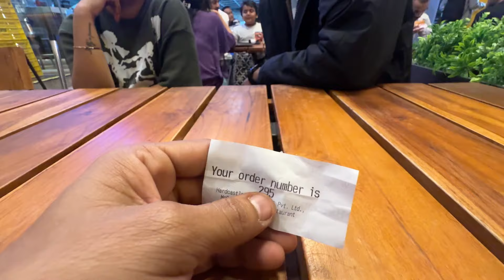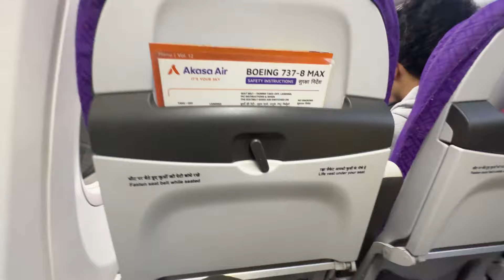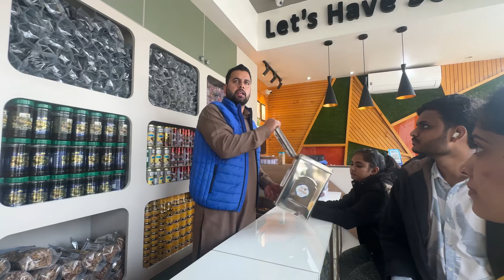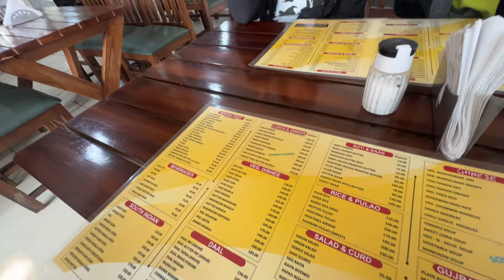Surat To Kashmir Ni Moj Piyu Ne Gam Favi Gau.